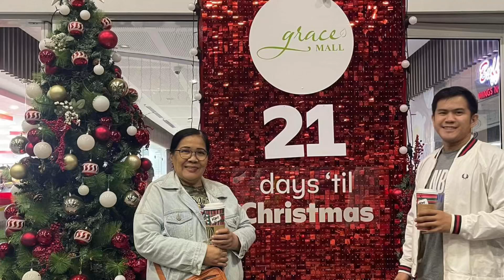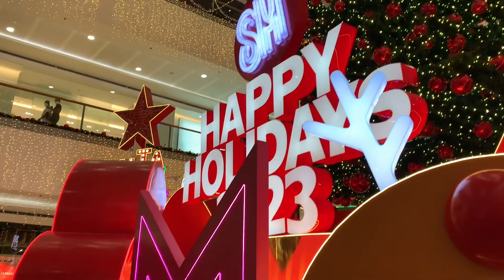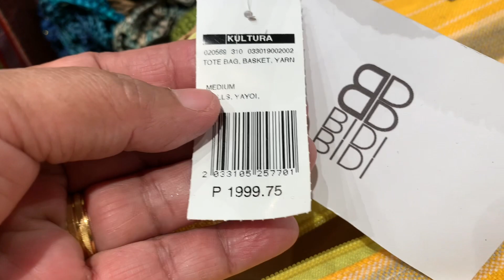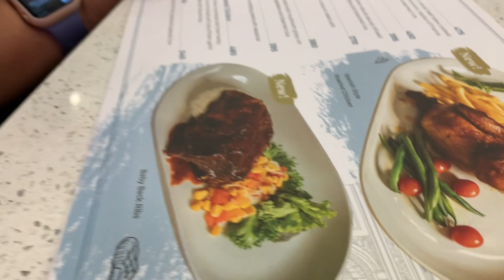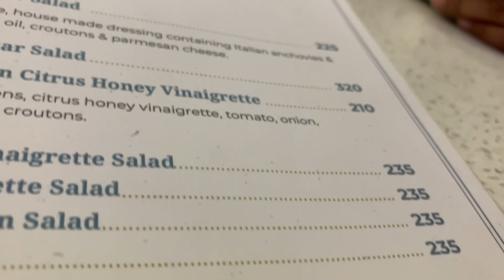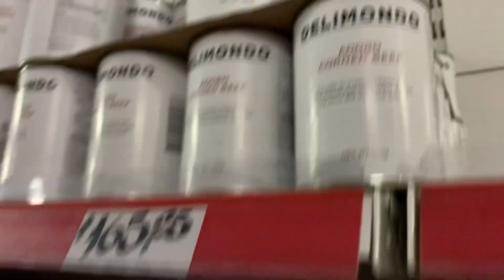Unexpected Blessings - lunchdate @thefrenchbaker tybebegel/bebesoy